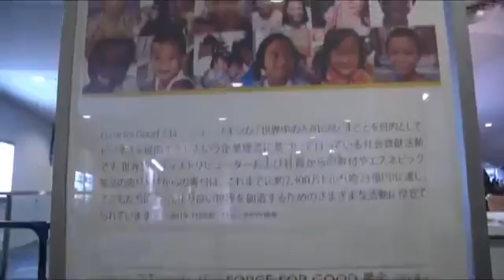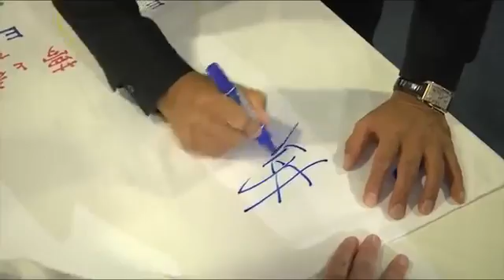Nu Skin Japan Convention Recap